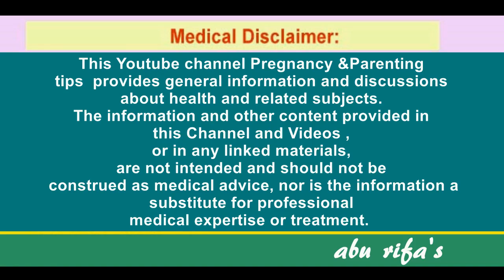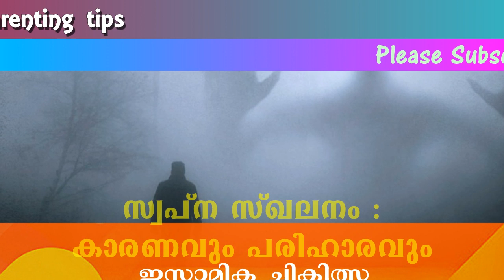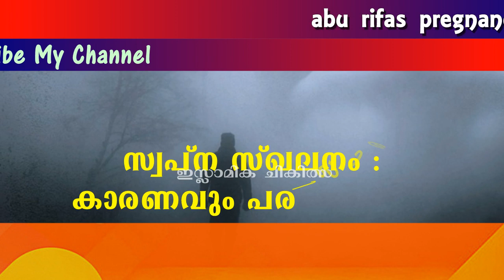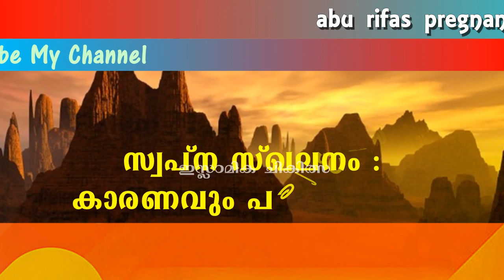ഉറക്കത്തിലെ സ്ഖലനം പ്രശ്നമാണോ ..? സ്വപ്ന സ്ഖലനം ഇസ്ലാമിക ചികിത്സ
Abu_rifa's How To Stop Night fall Forever Malayalam | Home remedy and Islamic cure tips in Malayalam.
സ്വപ്ന സ്ഖലനം വന്ധ്യതക്ക് കാരണമാകുമോ ..? |
സ്വപ്ന സ്ഖലനത്തിനു പരിഹാരം
ആത്മീയ ചികിത്സകള്‍
Nightfall is common problem among teenagers and due to lack of knowledge they think that they are suffering from any kind of disease. So in this video,I'm going to clear all your doubts about Nightfall that what is nightfall, causes of nightfall and how to cure/stop nightfall with home remedy and Islamic Treatment.